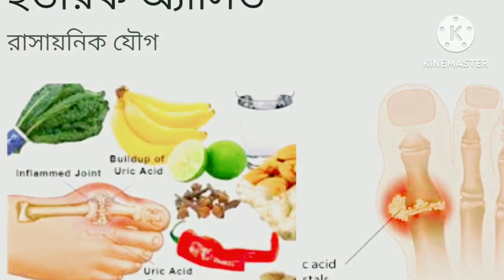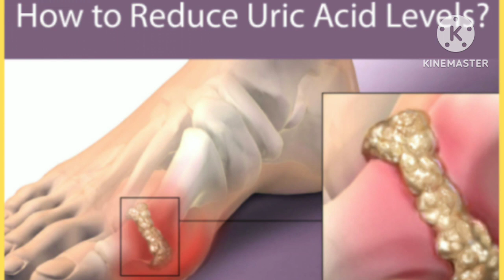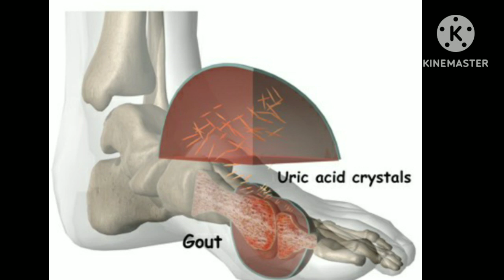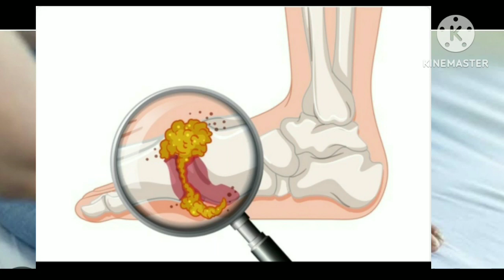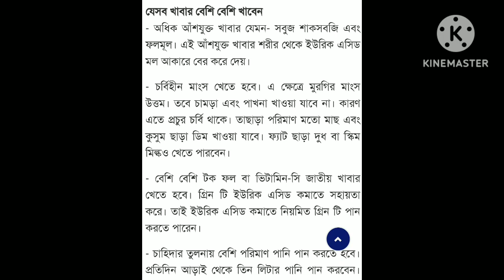Uric acid bere gele ki ki somosya hoy .uric acid bere gele ki khabar khaben r ki khabar khaben na...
uric acid symptoms and ki ki khabar khaben r ki ki khbennahigh uric acid symptomsuric acid treatmentUric acid symptoms uric acid foods to avoidgouthow to reduce uric acidUric acid foods to avoidwhat is gout arthritisGout arthritis what is uric acid testuric acid test pricehow to lower uric acidhow to reduce uric acid levelsgout treatmenturic acid dietkidney stonesrenal stone remedyrenal stone treatmentRenal stone ki ki khabar avoid korben, gete bat hole ki hoy ,uric acid barle ki kora uchitgout diet